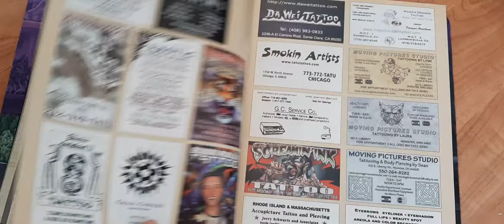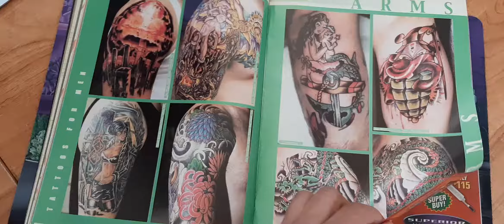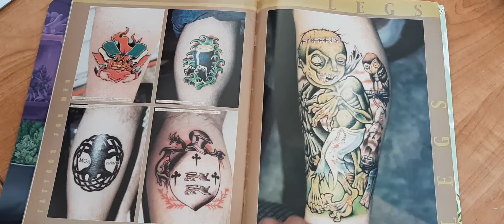Tattoo Magazine ⭐️ Tattoos for men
tattoo magazine 90's